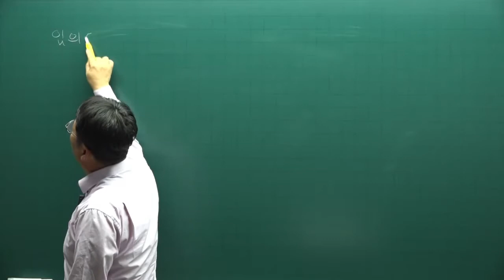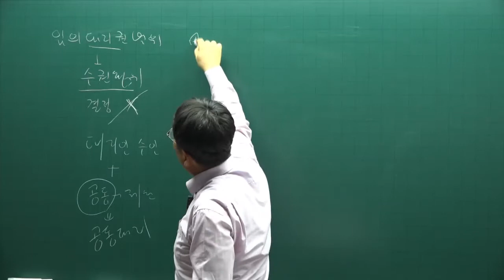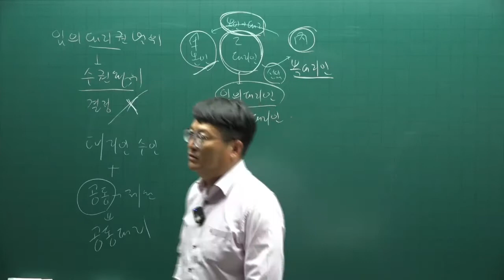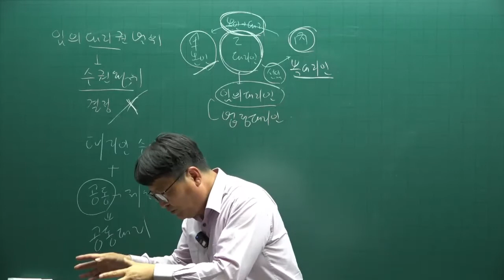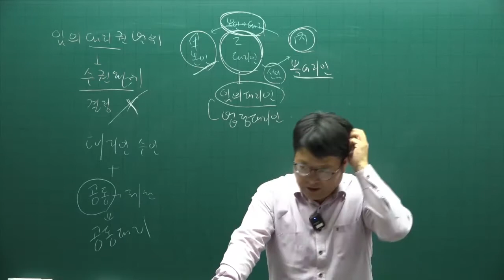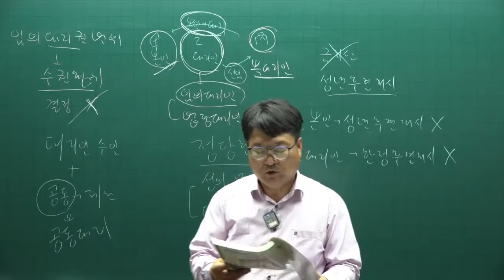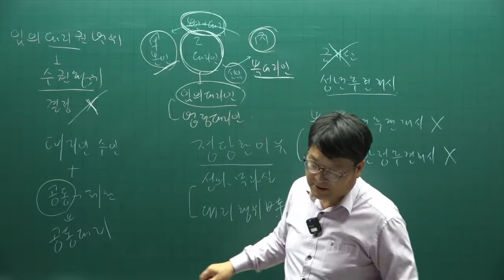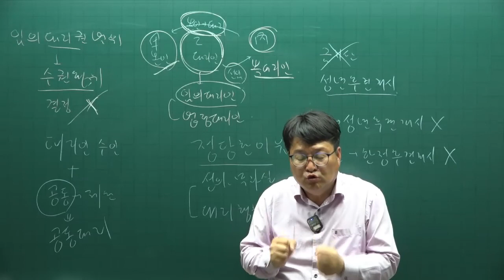[공전무] 2022년 공인중개사 민법 이론특강 2강